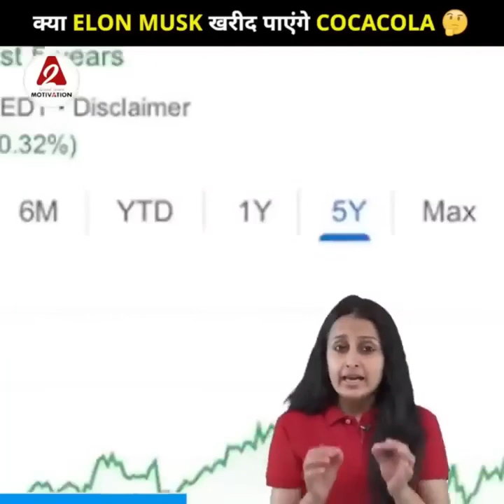क्या Elon Musk खरीद पाएंगे Coca-Cola 🤔 |a2motivation facts by a2sir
1. Will Coco-Cola be able to buy ELON MUSK?
2. Now everyone's Debit card will be bonded.
3. Dr. Shilpa gave a slap to those who considered girls as burdens.
4. Do you know the history of TV serial |

१.क्या ELON MUSK खरीद पाएंगे Coco-Cola |
२. अब होंगे सबके Debit card हो जायेंगे बंध |
३. लड़कियों को बोझा मानने वालो को दिया डॉ.शिल्पा तमाचा |
४. क्या आप जानते है TV serial का इतिहास |